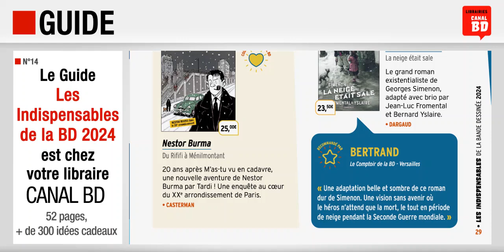Guide Les indispensables 2024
Guide Canal BD "Les indispensables 2024" (n°14) :
- 52 pages
- Plus de 300 idées cadeaux en BD, manga, comics...

A retirer chez votre libraire préféré Canal BD !